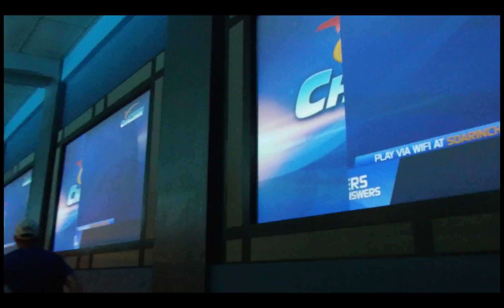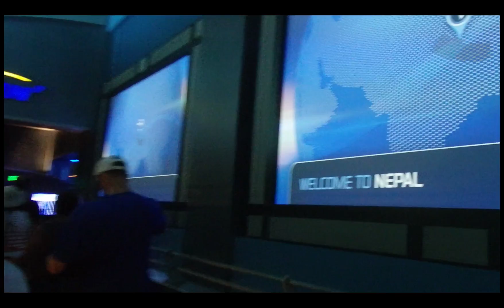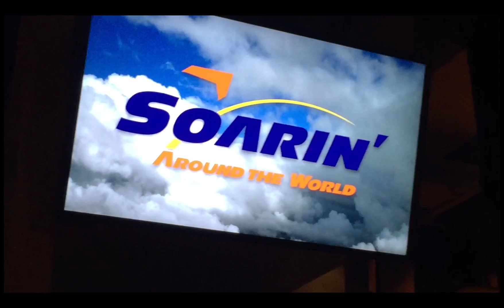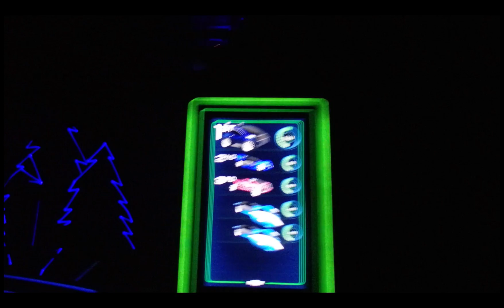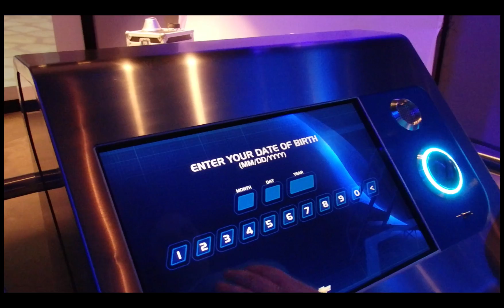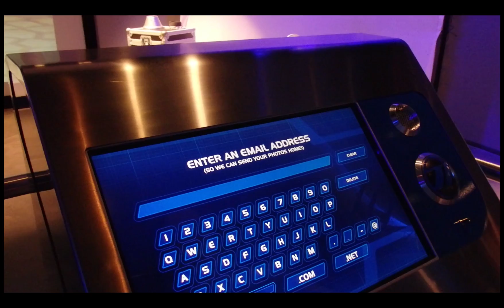Walt Disney World July 2016 Day 2 Part 1 | Disney Bus and EPCOT Rope Drop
Episode 78

Walt Disney World July 2016 Day 2 Part 1

Join us for Epcot fun. rope drop, Soarin' speed walking,Test Track, Starbucks, and all our usual randomness!

Fun Fact:  We'll be at Disney the week this video airs!!!

Where to find Of Mice and Muggles?
If we're not hanging out with Belle in the Magic Kingdom or hiding from the prefects at Hogwarts, you can find us in one of these places:
Periscope:  Of Mice and Muggles@ofmiceandmuggles